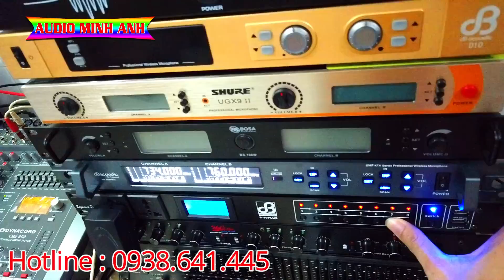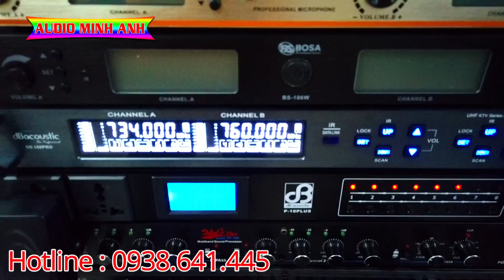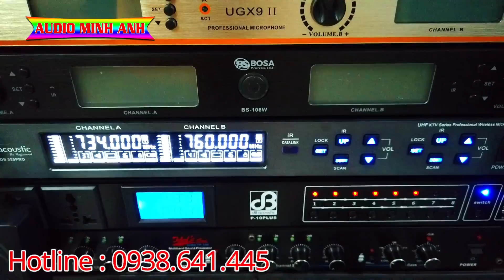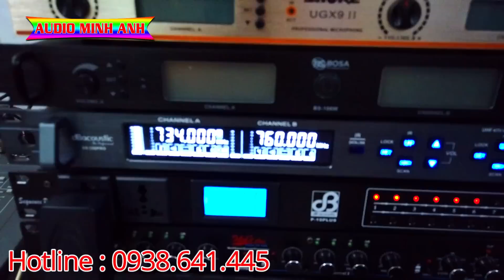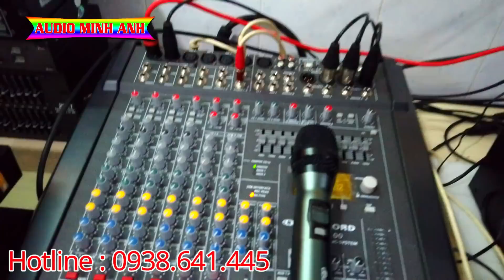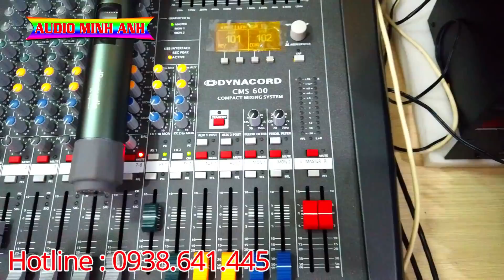Chống Hú Feedback XTR 2.0 Chính Hãng Cập Nhật Tem Phản Quang Chống giả | Minh Anh AUDIO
►Quý Khách Hàng Mua Thiết Bị Chống Hú Feedback XTR 2.0 Chính Hãng xin Lưu ý Hiện Nay, Hàng Nhái tràn ngập thị trường đa chủng loại hình dáng kết cấu nhái tinh vi đến 95%, nên chúng tôi đã cập nhật Tem bảo hành và tem phản quang chống hàng giả, hàng nhái để khách hàng nhận biết khi mua sản phẩm phân biệt hàng chính hãng. Cách nhận biết các bạn có thể soi tem phản quảng bằng đèn soi tiền giả, hoặc các loại đèn phản quang sẻ có Logo của chúng tôi. các bạn hãy là người tiêu dùng thông thái nhất.
🎸Trung Tâm ÂM THANH - ÁNH SÁNG MASOUNDS MINH ANH AUDIO
Chúng Tôi là Minh Anh AUDIO
👉Cung cấp giải pháp tổng thể ÂM THANH - ÁNH SÁNG - SÂN KHẤU - SỰ KIỆN - KARAOKE - BAR-CLUB
Địa Chỉ: Số 50, đường số 20, F.11, Q.6, TP Hồ Chí Minh
🌏xem các sản phẩm Khác tại Website của Chúng tôi Web:Muabanamthanh.com